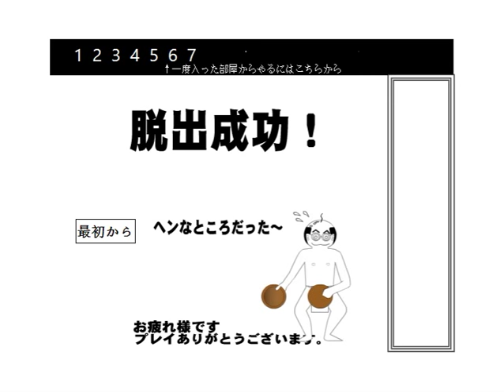[Lu-Taru] Itagora 7.3 - Walls de Art 4 Walkthrough